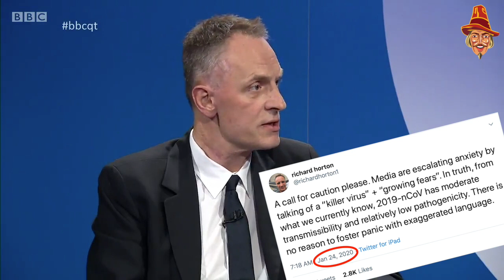Horton U Turn